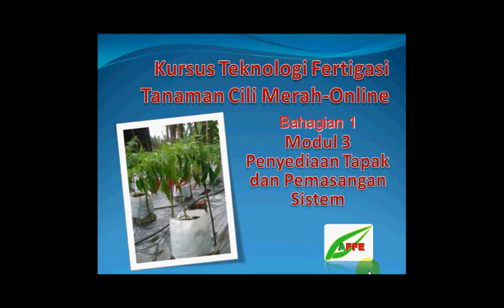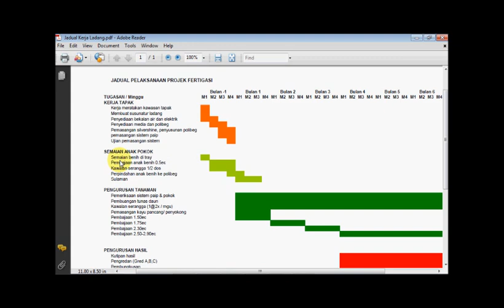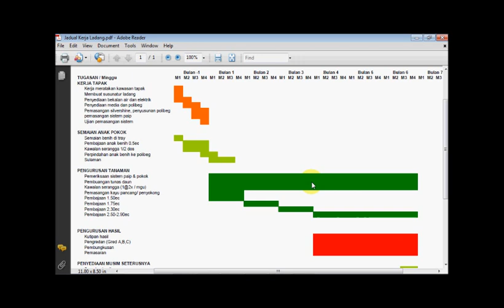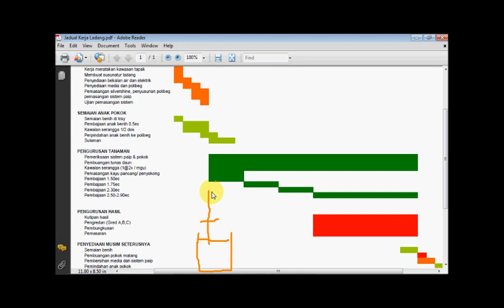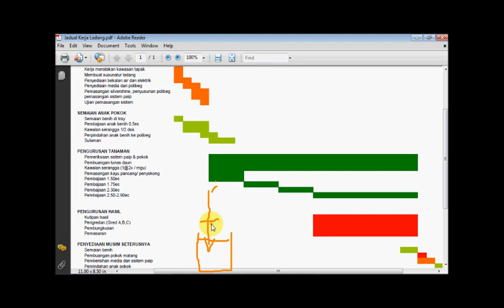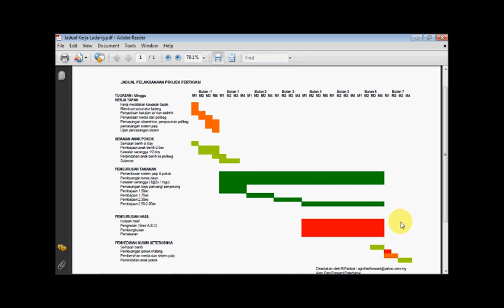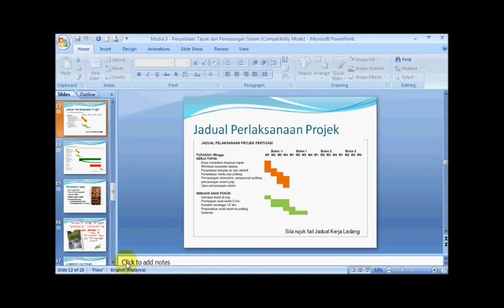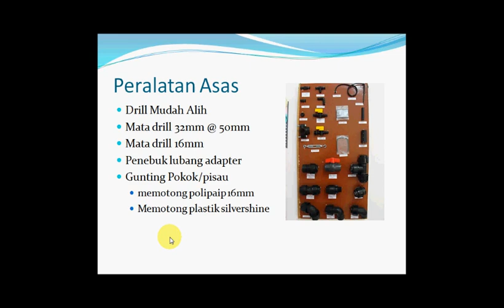Kursus Fertigasi - Modul 3 Part 4 : Penyediaan Tapak & Pemasangan Sistem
Modul 3- Penyediaan Tapak & Pemasangan Sistem
Pemilihan Tapak
Penyediaan Lakaran Tapak
Jadual Pelaksanaan Projek
Peralatan Asas
Teknik Pemasangan -video
Ujian Sistem